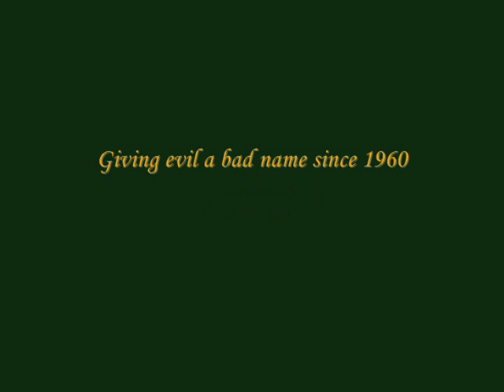O2 Production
This is the most vigorous display of oxygen production I've viewed from the elodea plant to date.  Bear in mind this video is still in prototype stages.